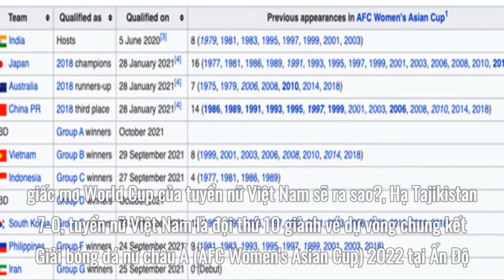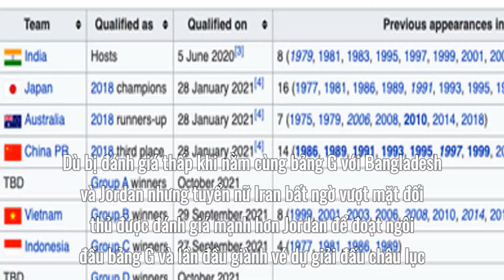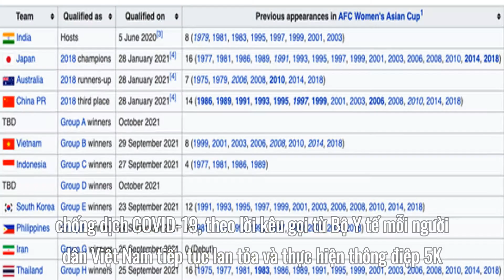Thắng Tajikistan, giấc mơ World Cup của tuyển nữ Việt Nam sẽ ra sao?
Hạ Tajikistan 7-0, tuyển nữ Việt Nam là đội thứ 10 giành vé dự vòng chung kết Giải bóng đá nữ châu Á (AFC Women's Asian Cup) 2022 tại Ấn Độ.
Trước tuyển nữ Việt Nam, đã có 9 đội khác giành vé góp mặt. Đó là chủ nhà Ấn Độ, ba đội không phải đá vòng loại là Nhật Bản, Úc và Trung Quốc .
5 đội tuyển khác đã vượt qua vòng loại gồm: Indonesia (nhất bảng C), Hàn Quốc (nhất E), Philippines (nhất F), Iran (nhất G) và Thái Lan (nhất H). Như vậy, vòng chung kết bóng đá nữ châu Á 2022 còn thiếu hai đại diện.
Hai đội bóng này sẽ được xác định khi vòng loại bảng A (gồm Đài Loan, Bahrain, Lào, Turkmenistan) và bảng D (Myanmar, UAE, Đảo Guam và Lebanon) diễn ra trong tháng 10. Theo đánh giá của các chuyên gia, hai vé cuối cùng nhiều khả năng sẽ thuộc về Đài Loan và Myanmar.
Nhìn vào các đội đã giành vé góp mặt ở vòng chung kết bóng đá nữ châu Á 2022 có thể thấy sự áp đảo của khu vực Đông Nam Á với 4 đại diện là Việt Nam, Thái Lan, Philippines và Indonesia. Trong số này, việc Indonesia giành vé được xem là bất ngờ khi họ không được đánh giá cao khi rơi vào bảng C với Singapore, Iraq và Triều Tiền.

1. Playlist Clip Hề Khựa Mùa Covid
2. Video mới cập nhật:
 Bản tin COVID-19 ngày 27/9: 9.362 ca nhiễm mới
 Ca sĩ Phi Nhung trút hơi thở cuối cùng trưa nay
 Nhóm thanh niên đánh nhau như phim ở Quảng Nam
 "Em gái quốc tế" Lisa (BLACKPINK) đã lên hương
 Nhân viên y tế lấy mẫu xét nghiệm hỗn chiến với người dân